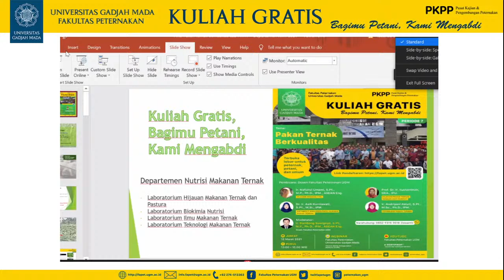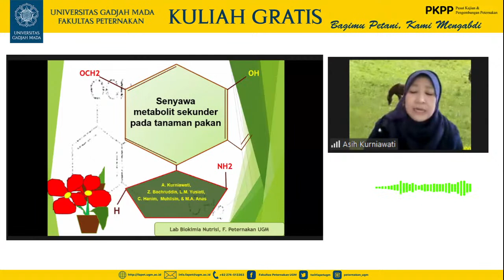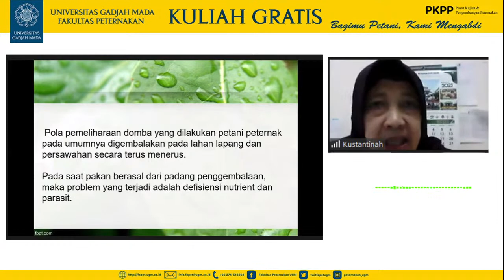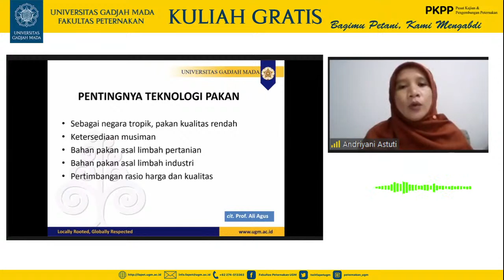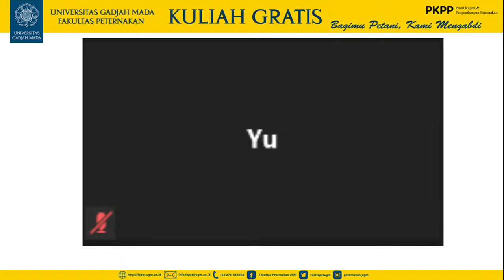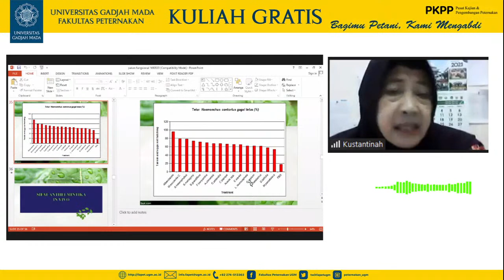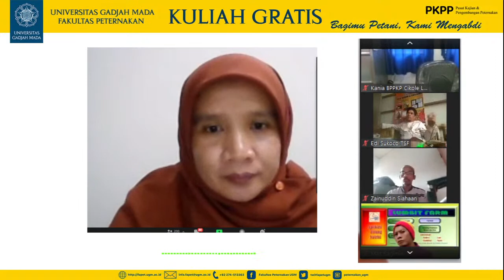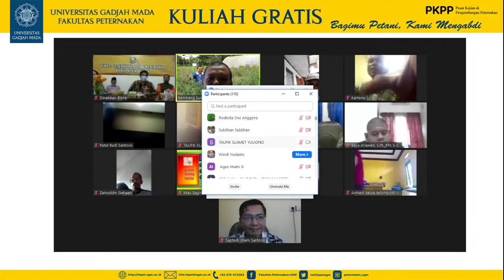Kuliah Gratis Bagimu Petani Kami Mengabdi Periode 7 - Pakan Ternak Berkualitas